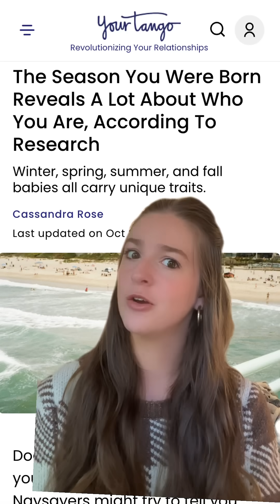Born in winter or summer? Science says it shapes your personality.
Researchers found your birth season might predict mood, creativity, and optimism — way beyond astrology.